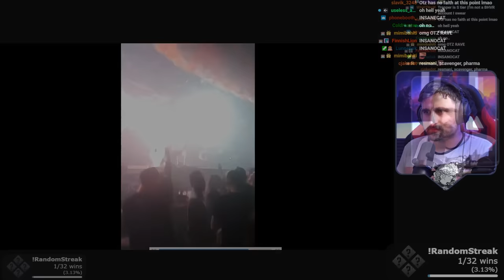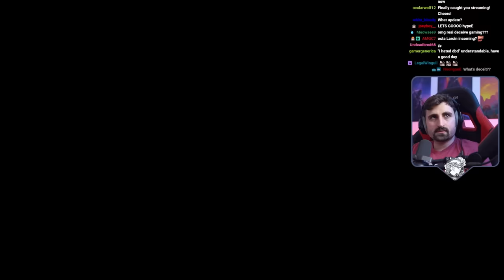"The Event is going great." | Weekly Compilation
Another dose of weekly highlights, this time featuring some of our first experience with the new chase gimmicks introduced with the Anniversary Event, the Twisted Masquerade. And some other less festive moments too, I guess.

Games featured: Dead by Daylight + Deceive Inc.